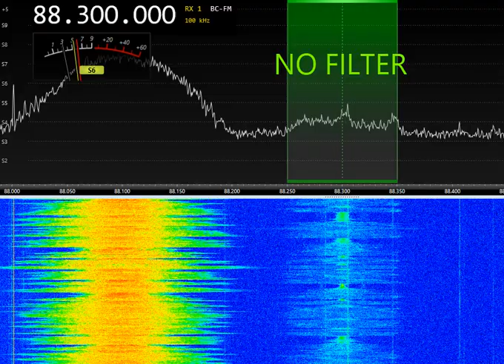Filter on 88.3FM and Airspy HF+ Discovery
Tunable  BPF on 88.3FM with Airspy.
With filter less hiss noise = S2, without filter noise level = S3.